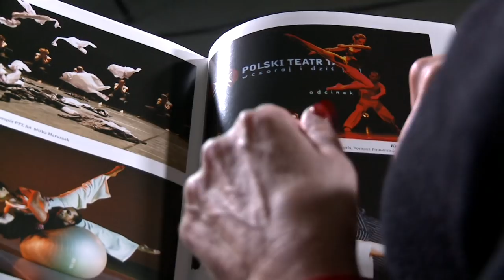Kultowe Rozmowy Ewa Wycichowska